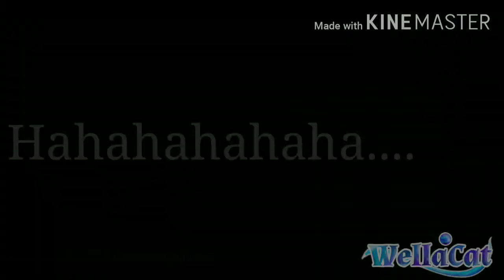Bad girls Meme (Henry stickman fan character // Linna Calvin)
Mini helicopter, Attack!

-Linna Calvin

:3😸